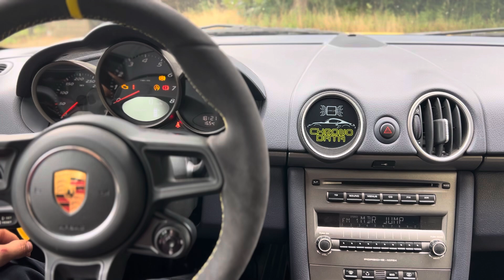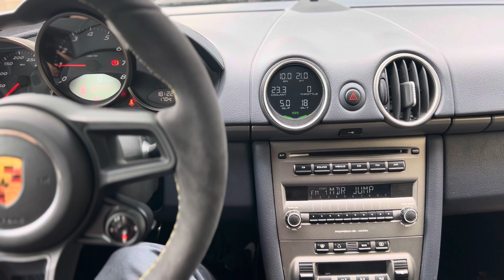ChronoData Daten Display 987.1